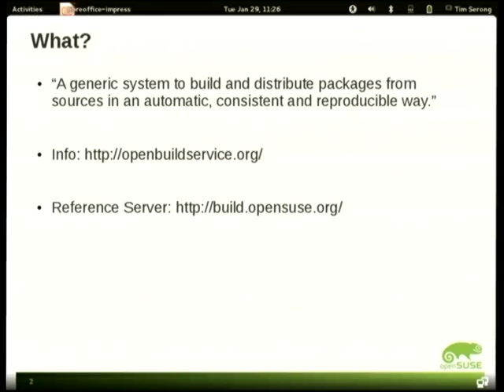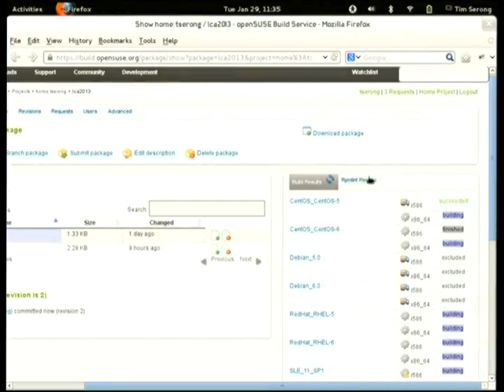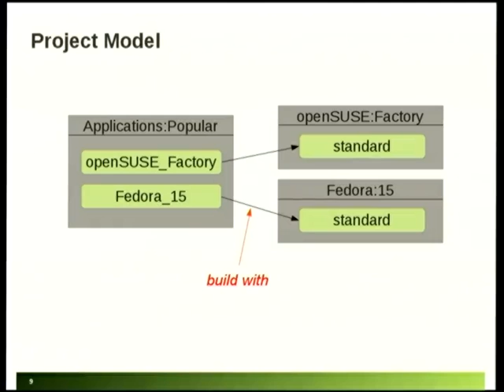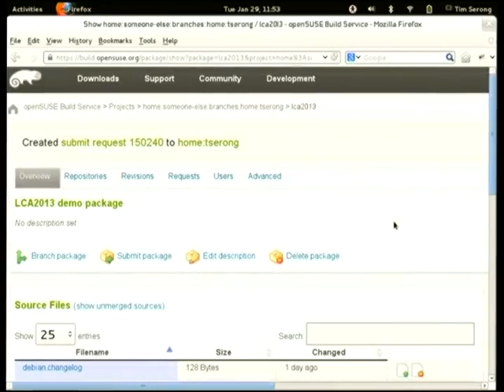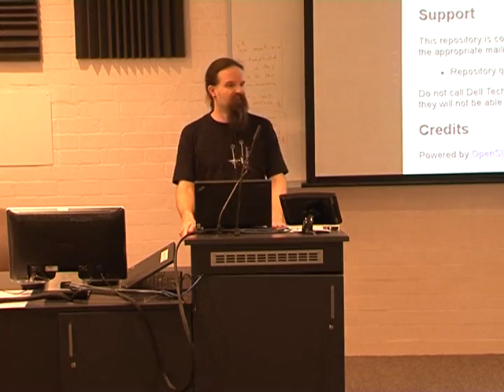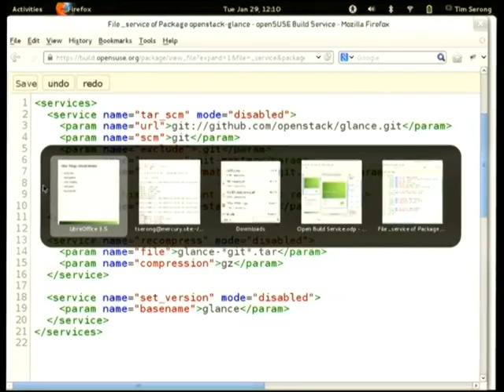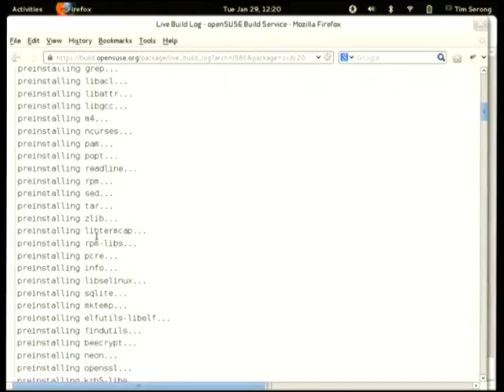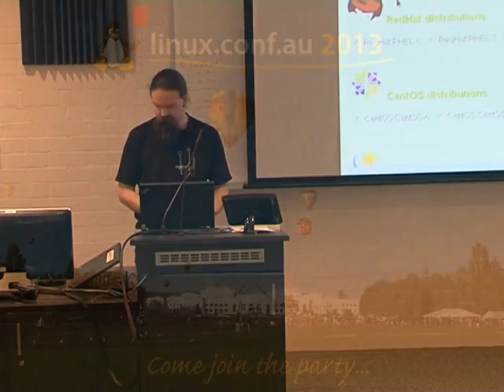Open_Build_System.mp4